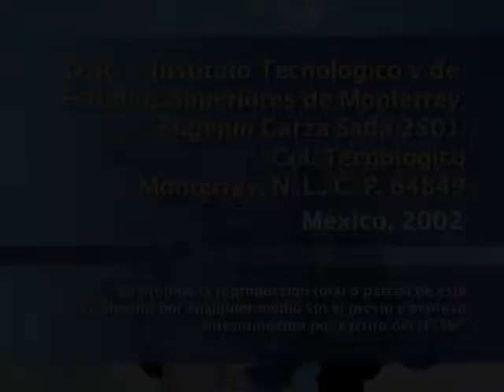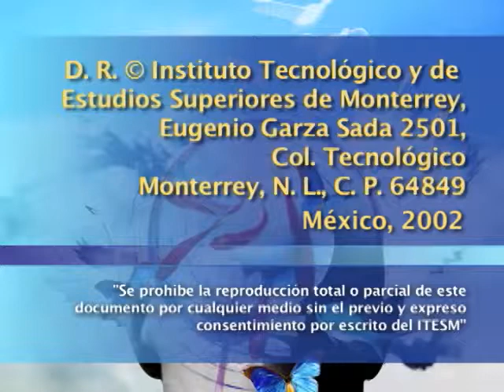SERGIO RAMÍREZ - El viejo arte de mentir (3a sesión)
Seminario sobre creación literaria impartido por el escritor Sergio Ramírez. En esta tercer sesión se aborda el tema de las reglas para saber mentir y convencer.